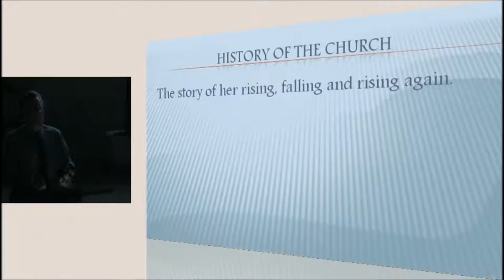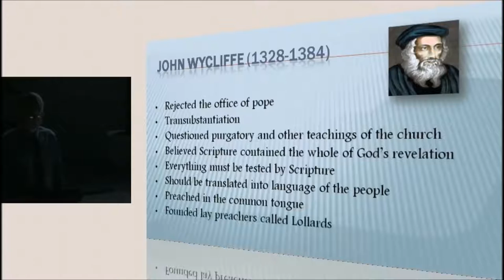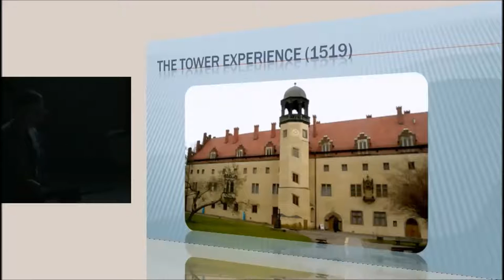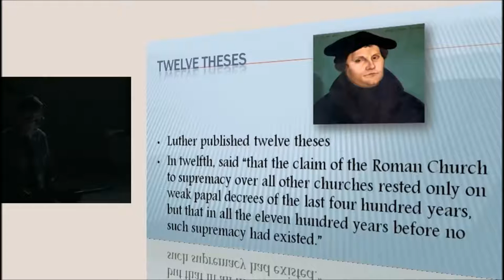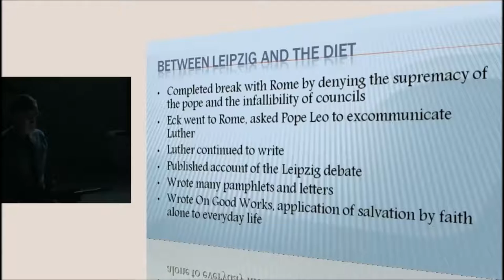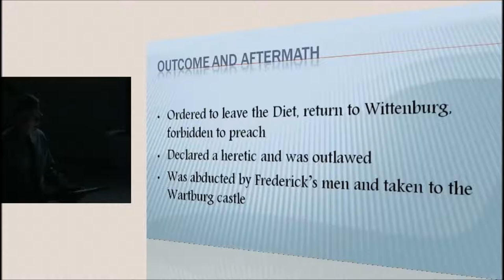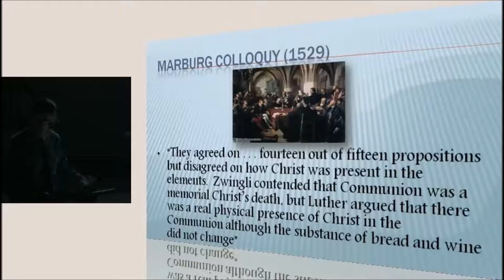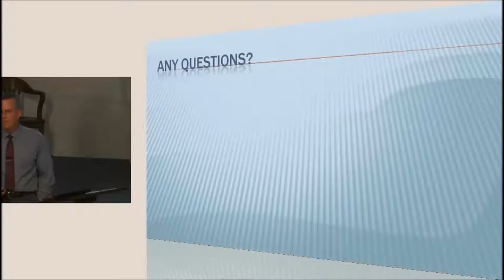131027pm - Martin Luther: His Life and Example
On October 31st, 1517, Martin Luther posted his 95 Theses to the door of the church in Wittenberg.  This marked the beginning of the Reformation.  We learn more about who Martin Luther was, and the example he sets for us to follow.